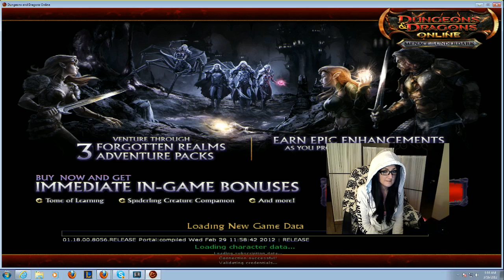Mia Rose ,drinking, playing. talking, - 3 / 8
After hours with Mia Rose -- Mia Rose, Pornstar and full time gamer.